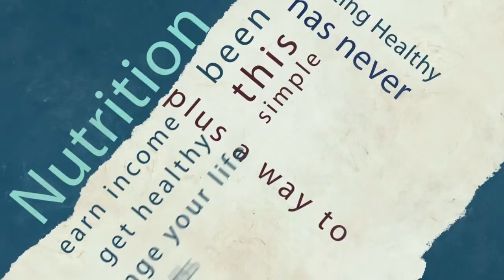Get with it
Corporate web spot for produced for a nutritional beverage company